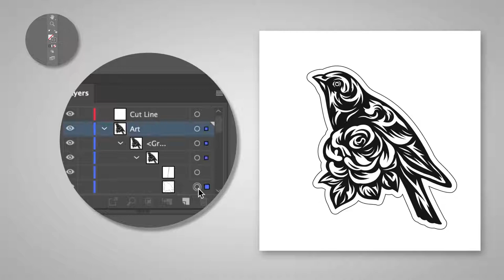Adobe Creative Cloud | How to Make a Die Cut Sticker with Adobe Illustrator